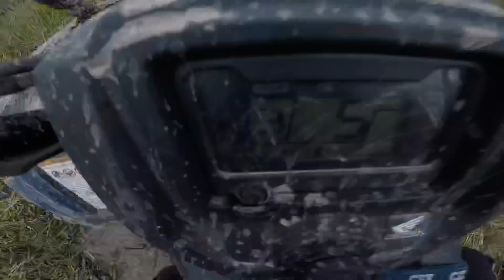Can am and Polaris are put to the test with deep mud hole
This video is mostly about the Polaris and can am my bike is broken again but you guys will here more about that in the next video enjoy and also like and subscribe and share 💯